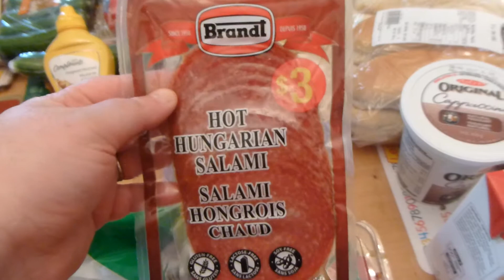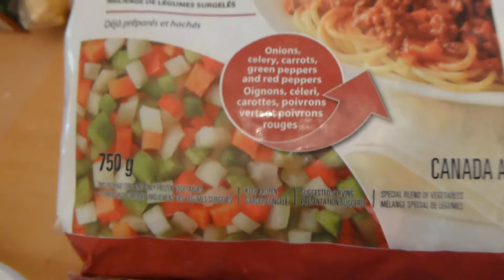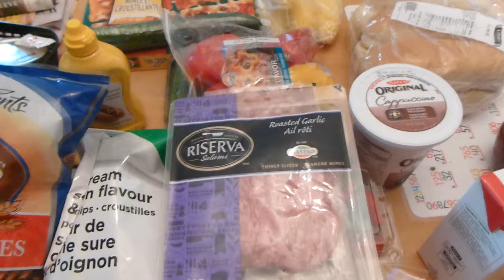Freshco Haul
Please Help every year to find a cure for ALS, it is a horrible disease I watched my mother-in-law die from. Help heal our
families.

Just having fun uploading videos of family, friends, grocery hauls, taste test and what ever else my brain comes up with.